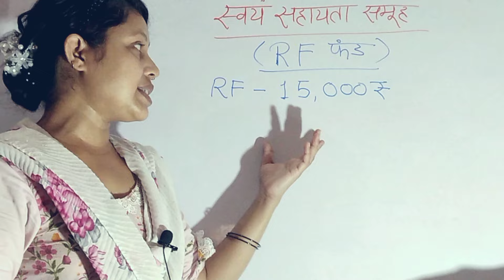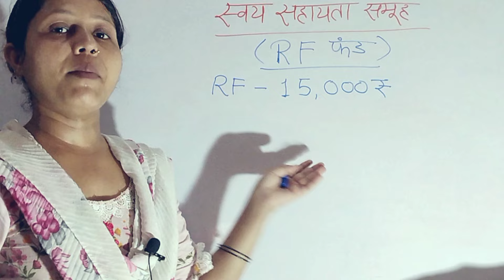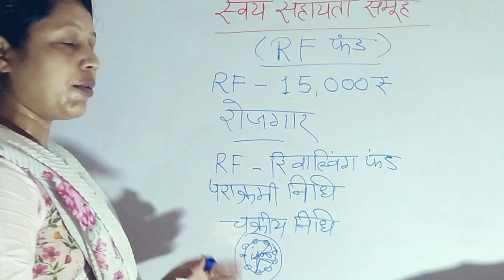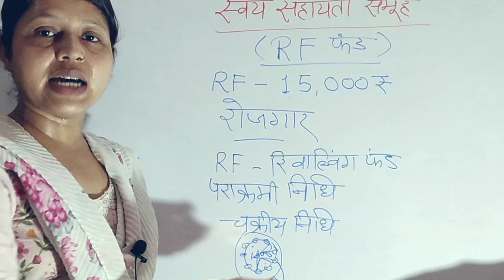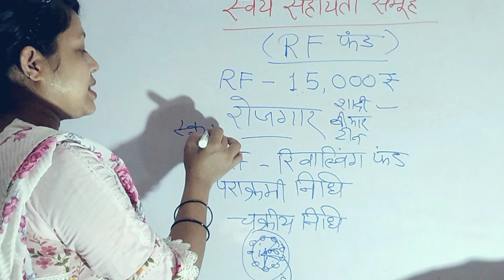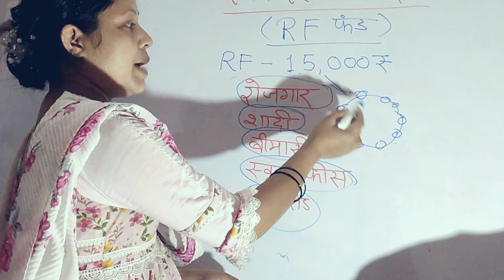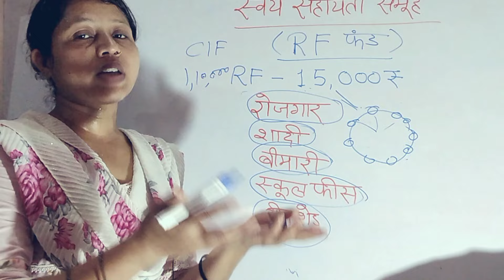समूह RF-15000₹ किस लिए दिया जाता है/ किन कामों में ले सकते हैं / Swayam Sahayta Samuh | Study KSF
Search Keyword-

Shg
Nrlm
Srlm
Aajivika mission
Daynrlm